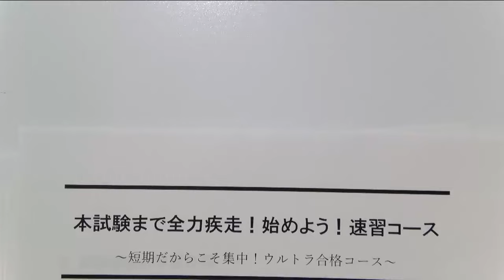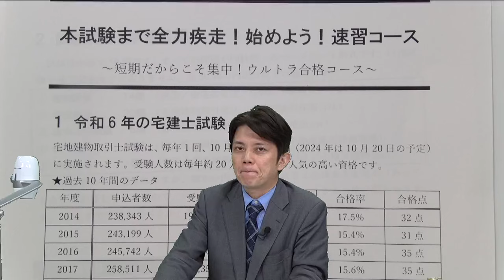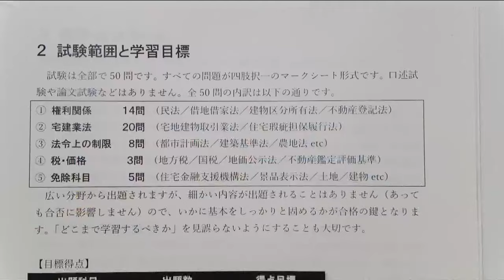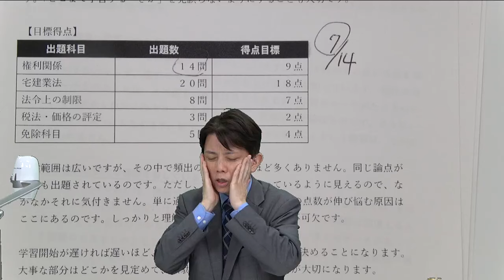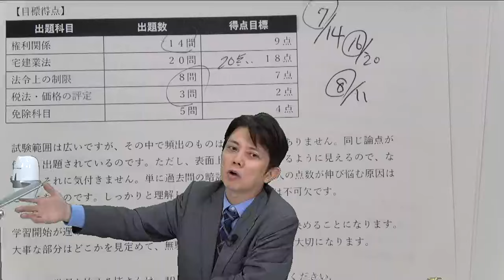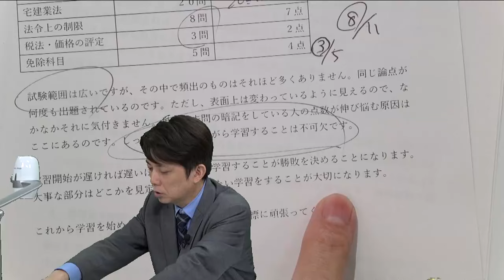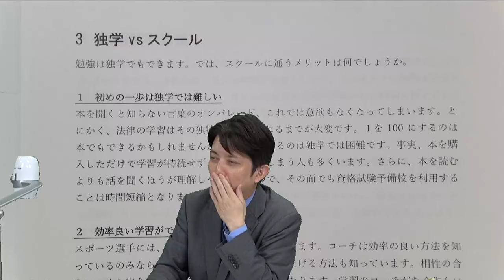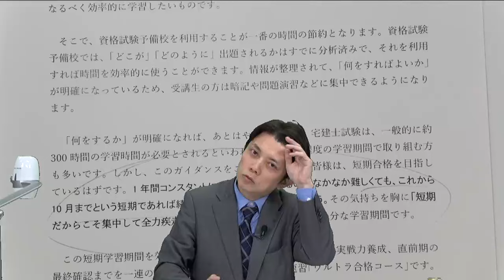【LEC宅建士】本試験まで全力疾走！始めよう！速習コース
短期だからこそ集中できる！ウルトラ合格コース活用で宅建士試験合格！